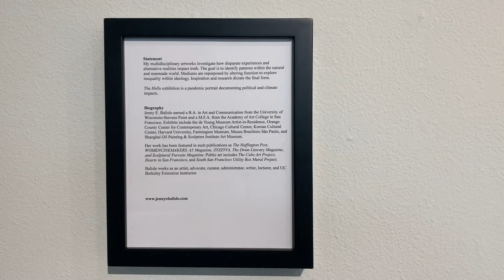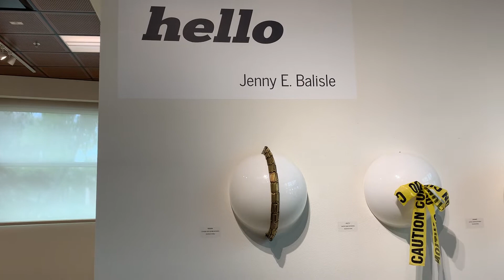Hello” exhibition, Vargas Gallery, Mission College, March 17-April 21, 2022.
The “Hello" exhibition is a pandemic portrait documenting political and climate impacts. Artworks highlight repurposed and discarded material. Insatiable consumer consumption and profit over people continues to have devastating consequences. We must learn to work together for future generations to reduce impacts